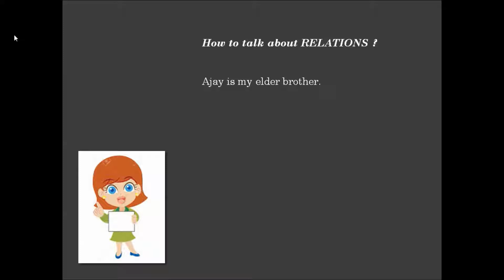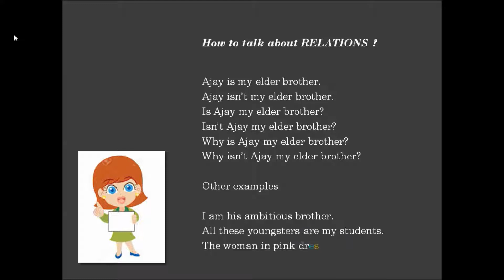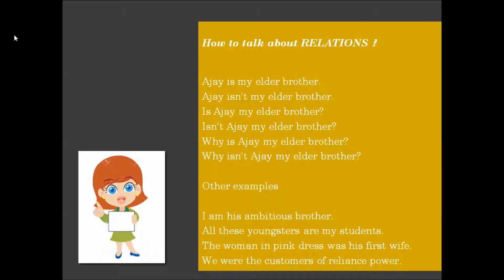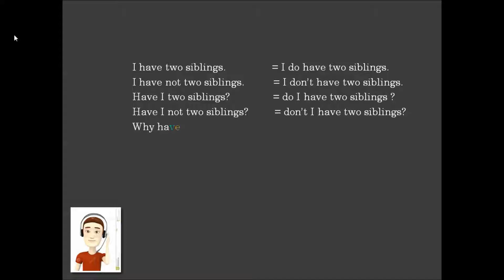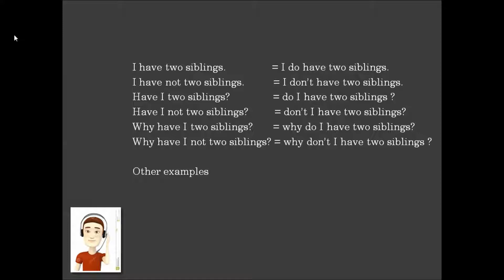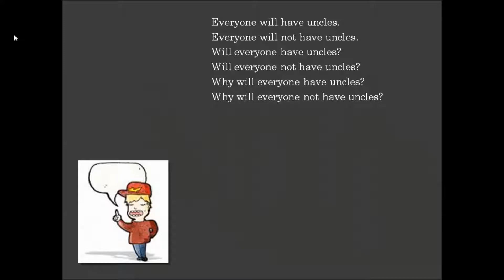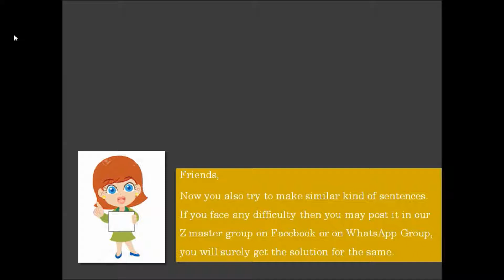How to talk about RELATIONS A014 Hindi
जानिए RELATIONS बतानेके अलग अलग तरीके | देखिये यह विडिओ और बेहतर करे अपनी अंग्रजी |